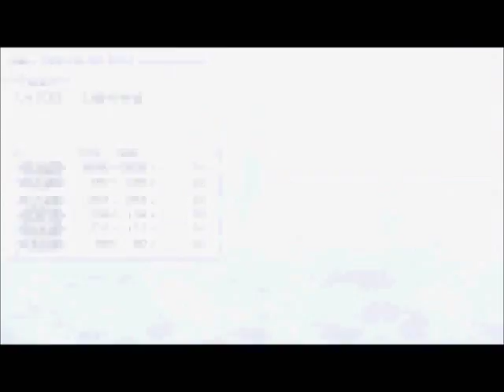Dissidia 012 Misc Model Swap Replays 308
Models by Dest voL & Koro997
Zaraki Kenpachi (Jecht) vs Ilya, Archer Install (Lightning)